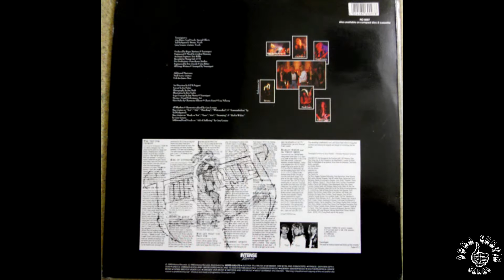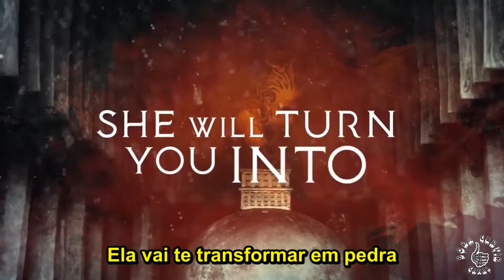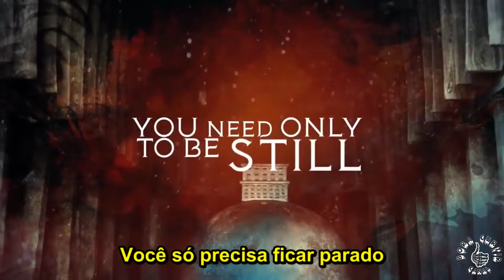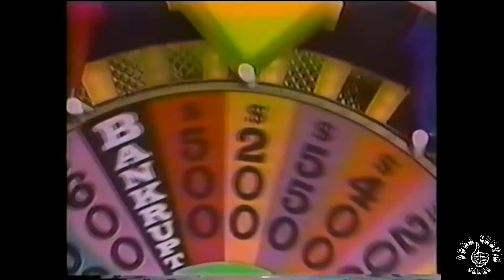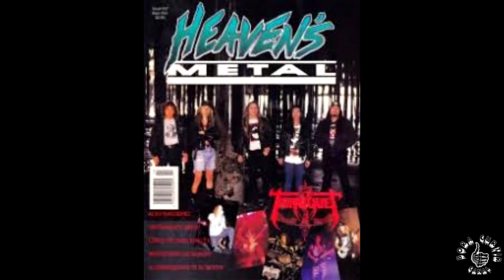TOURNIQUET ESPECIAL (BORA CURTIR#29)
História,discografia,curiosidades e muito mais sobre a grande banda de thrash metal Tourniquet.
Infelizmente o show no Brasil foi cancelado e não deu tempo de retirar essa informação.

Sejam bem vindos a mais um vídeo do nosso canal e não esqueça de divulgar,compartilhar e se ainda não for inscrito,inscreva-se e apoio o canal para que eu continue fazendo videos cada vez melhores.